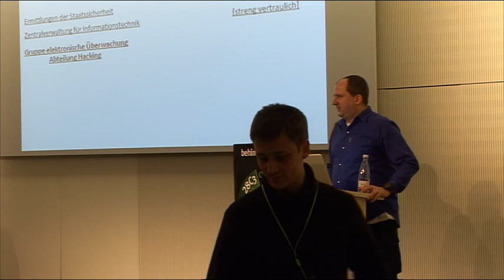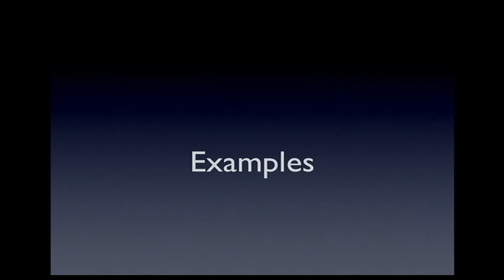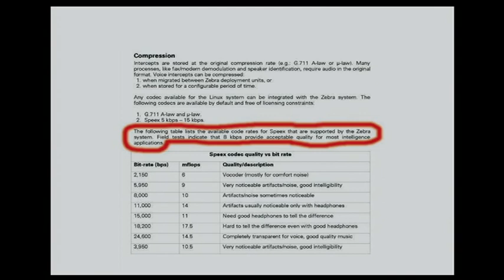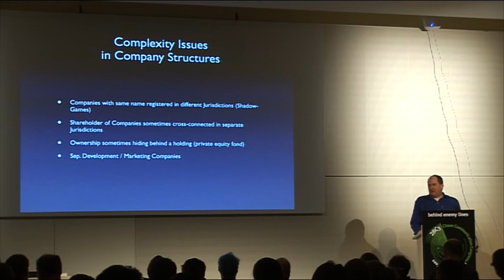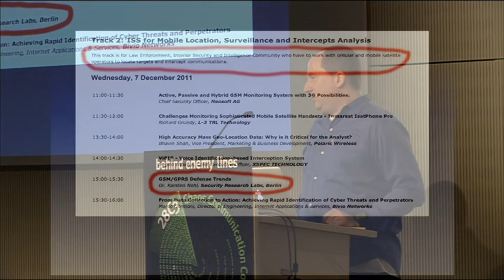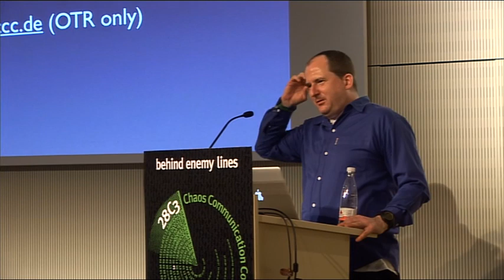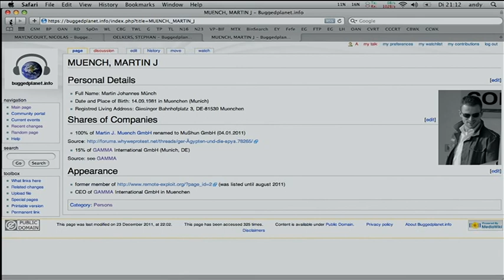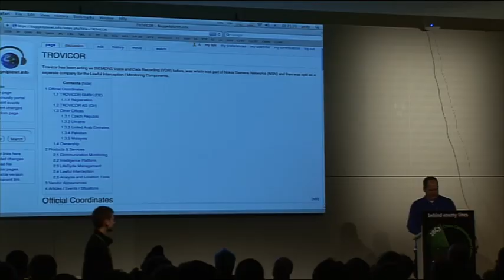28c3: BuggedPlanet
Andy Müller-Maguhn: BuggedPlanet
Surveillance Industry & Country's Actings

BuggedPlanet.Info is a small Wiki that tries to list and track down the activities of the surveillance industry in the fields of "Lawful Interception", Signals Intelligence (SIGINT), Communications Intelligence (COMINT) and related fields to gain access to data from telecommunication systems. In this talk I want to explain the idea behind the project and also discuss some bbservations made between industrial activites and governmental actings.

Especially the production/marketing of the products to governments operating in countries without any democratic tradition and the marketing activities to "widen" the market for these products does have the ability to change also the way the governments within democratic frameworks operate. I will give examples of this "cross-market" activities and the implications.